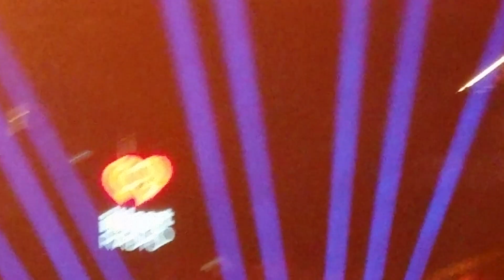Luke Bryan At I-❤ 📻 Festival!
T-Mobile Arena - Las Vegas,  Nevada - 9/22/18!